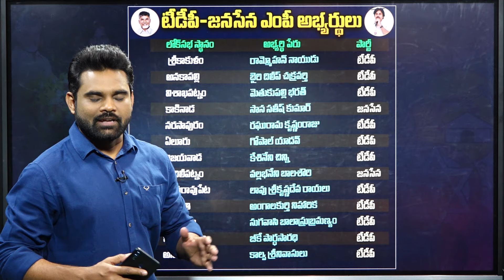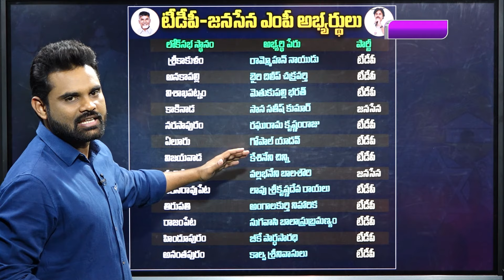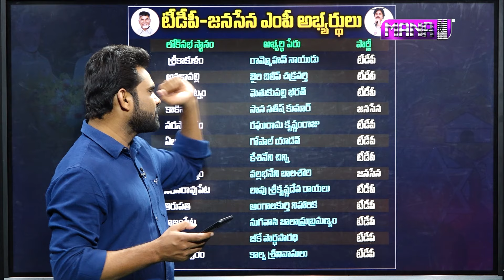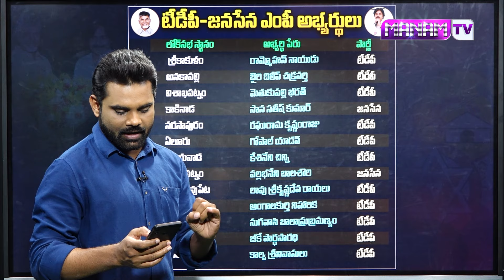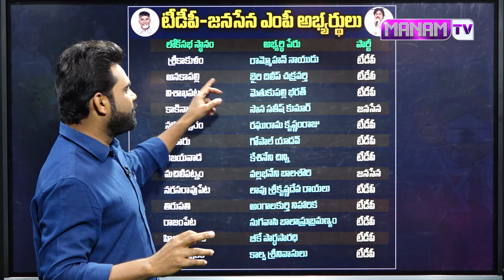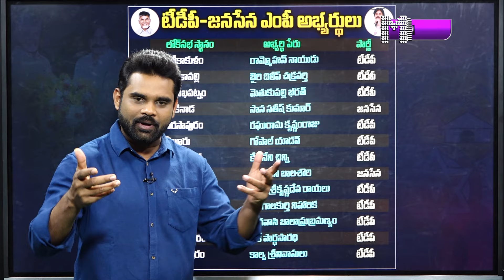జగన్ ని వణికిస్తున్న టీడీపీ-జనసేన అభ్యర్థుల లిస్ట్ ఇదే | TDP-Janasena Candidates List 2024